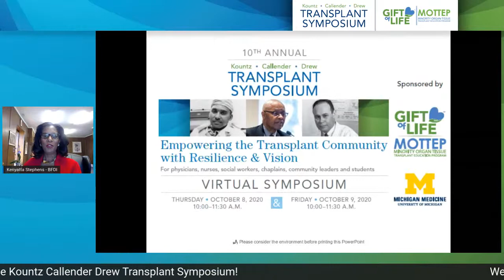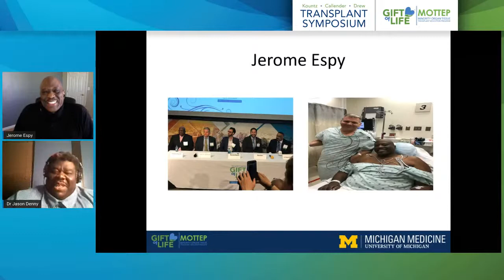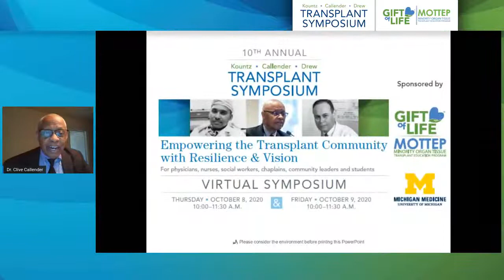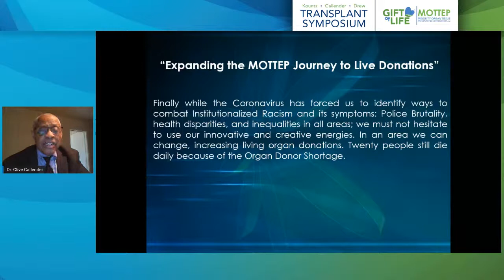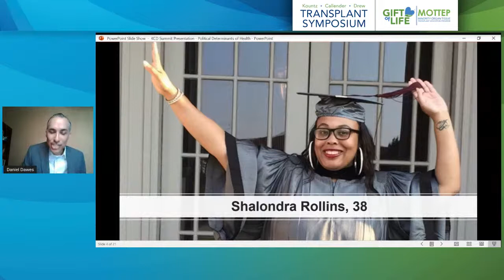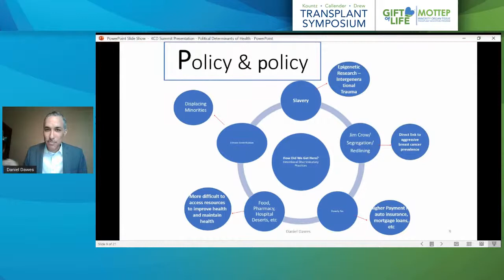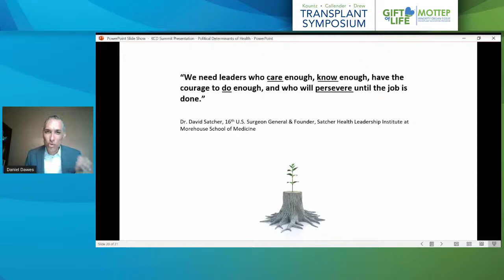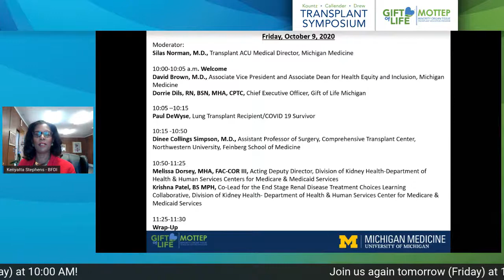Kountz/Callender/Drew Transplant Symposium - Day 1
The 10th Annual Kountz/Callender/Drew Transplant Symposium is designed to promote the exchange of ideas on cultural empowerment and how to create a community of change in regards to organ and tissue donation.

Experts highlight ways to engage physicians, healthcare professionals and community leaders to become champions in saving lives. Presenters will examine the roles and responsibility of professional and public education to encourage strategies to increase the number of organs available for transplantation and promote healthier communities.